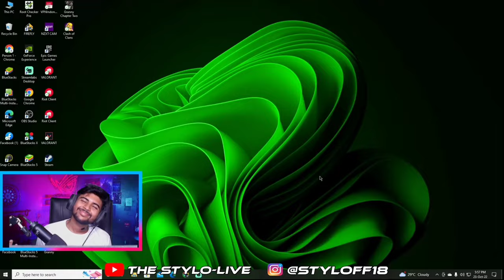Angry Reaction Ever🤣🤣|| I Broke My Pc🙂😈|| MUST WATCH👌🙏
👽PC DETAILS--👽

CPU - Rayzen 5 3600
MOTHER BOARD-  asrock B450 steel legend
SSD-256 GB

👽MOBILE DETAILS-- 👽

MODEL NAME- poco X3
RAM- 8GB

🇮🇳🇮🇳🇮🇳🇮🇳🇮🇳INDIAN🇮🇳🇮🇳🇮🇳🇮🇳🇮🇳